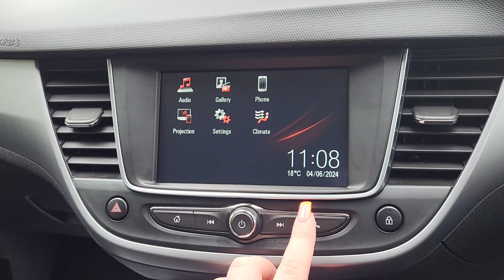Vauxhall Crossland X 1.2 SE 5dr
An Exterior and Interior Overview of our Vauxhall Crossland X 1.2 SE